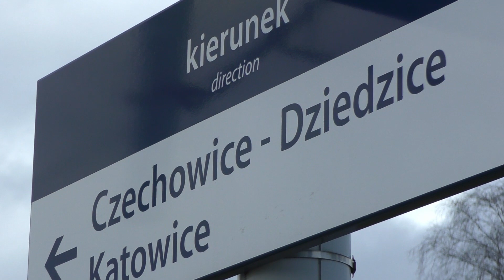Trainspotting BGK #5 - Zabrzeg (1) | 24.01.2024